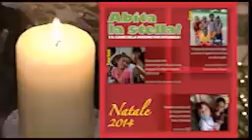Concerto di Natale 2014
Concerto di Natale 2014, promosso dal Centro missionario diocesano di Bergamo, ASCOM e Fondazione Credito Bergamasco.
Il M° Christian Serazzi dirige l'Orchestra giovanile da Camera di Domodossola e l'Ensemble fiati e Gruppo ottoni del Conservatorio Donizetti di Bergamo. Con la partecipazione del Coro di voci bianche Artemusica e l'Ensemble vocale femminile dei Piccoli musici di Casazza.